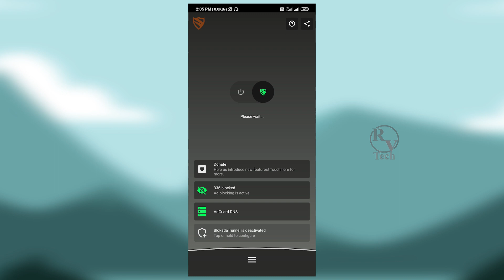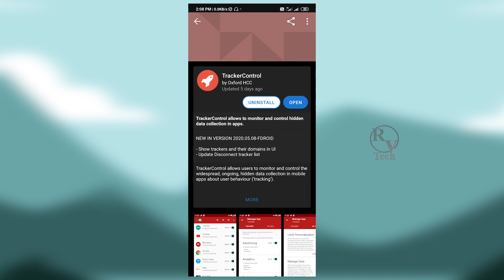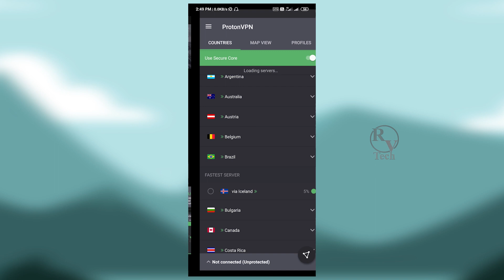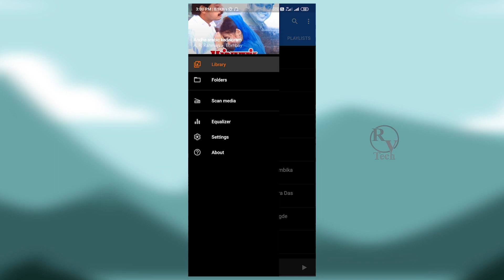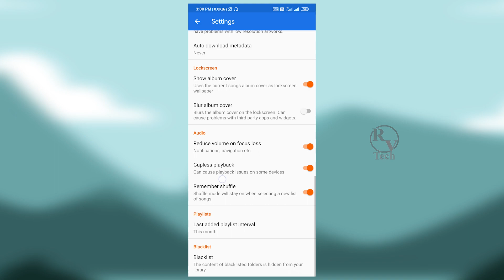PlayStoreல் இல்லாத Super Apps in Tamil| SuperApps#3 | Rv Tech-தமிழ்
Hello Makkaleehh...!🙏
Welcome To Rv Tech-தமிழ்..!
In this Video Are Going To see super apps not in Playstore😎

✨Hope! You are all know About the Apps that are not in PlayStore.
♥️See you in Another Awsome Video.
Stay Home Stay Safe. 🤍